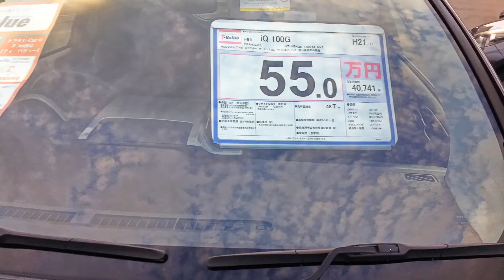Toyota iQを見てあさる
FilMICpro(iPhone)
Musemage (iPhone)
FilMICplus
編集
Filmmaker pro
写真転送
Phonto
Filmmaker pro
音楽提供